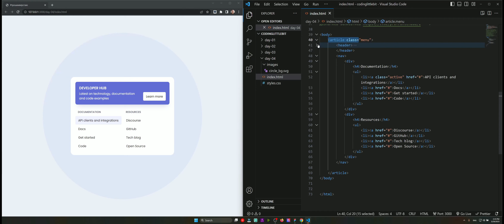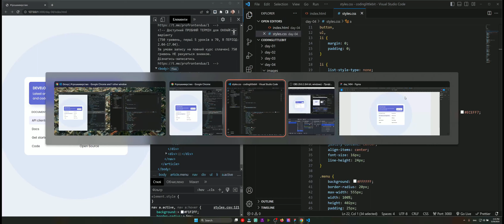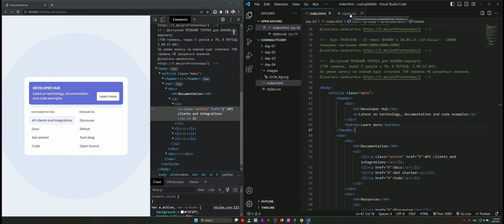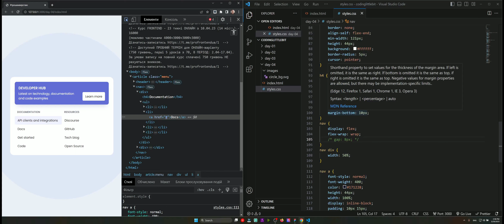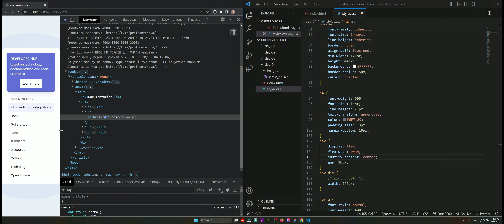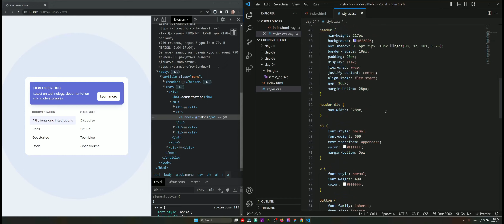щодня ТРОШКИВЕРСТАЮ [нестандартна панель меню]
трошкиверстаю Щодня до дати 7-річчя мого українськомовного каналу (7 ТРАВНЯ). HTML+CSS - верстання окремих елементів або компонентів сайтів.
МОЇ КУРСИ:
Міні-курс ЗНАЙОМСТВО З ПРОГРАМУВАННЯМ [навчайсяЗаДонатНаЗСУ]
Курс FRONTEND - 23 тижні, БЕЗ МЕНТОРА (старт по факту сплати) - 6000 грн
Курс FRONTEND - 23 тижні, З МЕНТОРОМ (старт 22.04, 5 місць) - 10000 грн
(можливо частинами 4000+3000+3000)
Курс FRONTEND - 23 тижні ОНЛАЙН з 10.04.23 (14 місць) - 16000
(можливо частинами 4000+3000+3000+3000)
Доступний ПРОБНИЙ ТЕРМІН для ОНЛАЙН-варіанту
(750 гривень, перші 5 уроків з 70, В ПЕРІОД: 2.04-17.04).
За умови запису на повний курс сплачені 750 гривень НЕ рахуються знижкою.